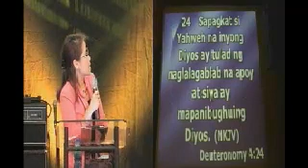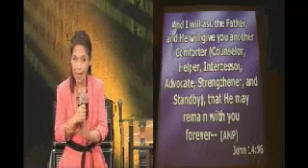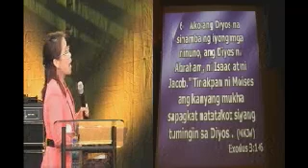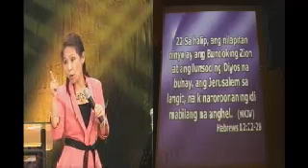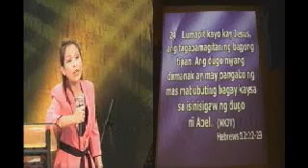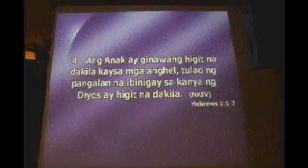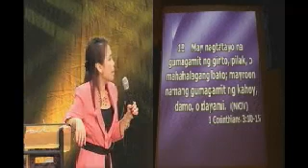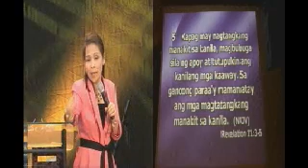Consuming Fire - Ptra. Ces (Tagalog)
Recorded on 1/13/2013 - Tagalog
RWGC Sunday Worship PM Service
Ptra.